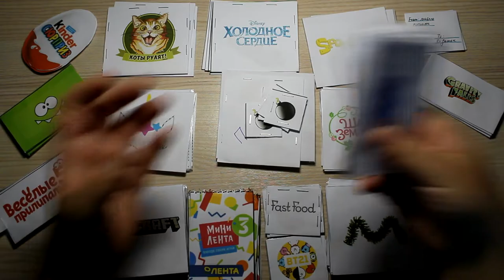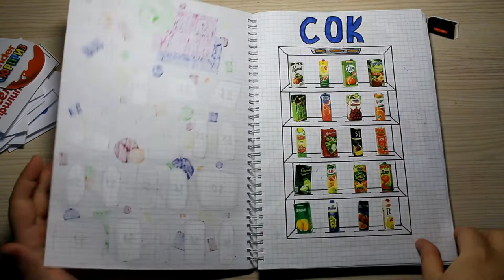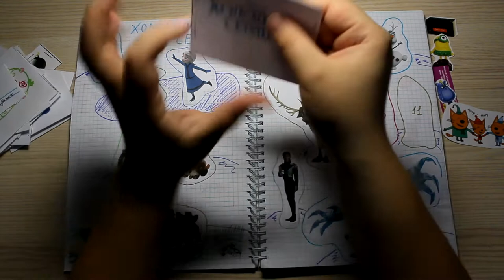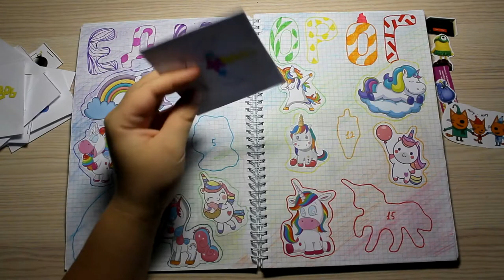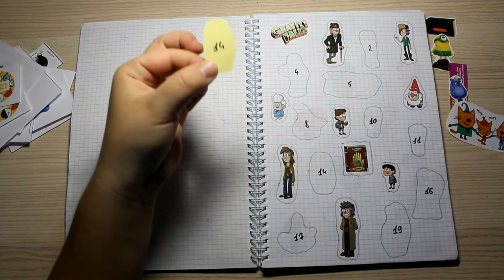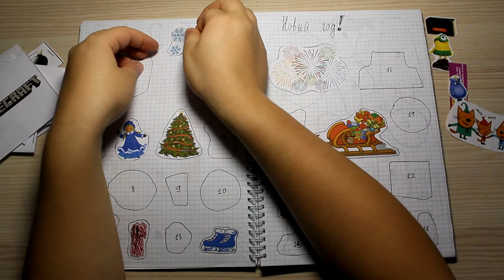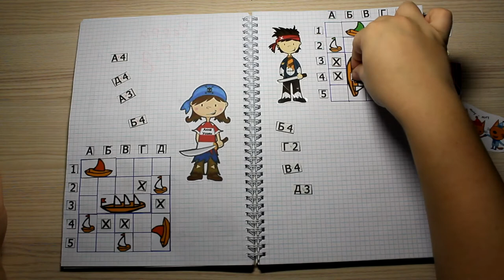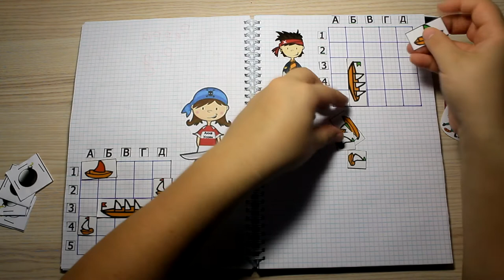Бумажные сюрпризы / Морской бой 2 / Игра с подписчиками